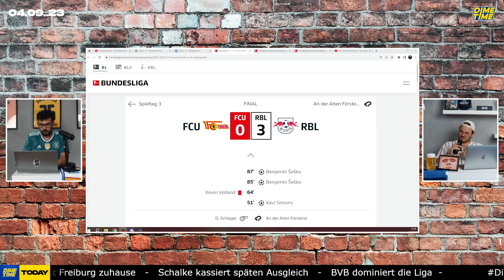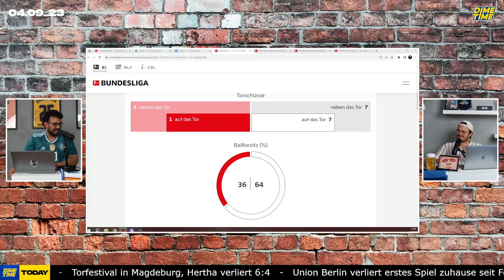LEIPZIG BEENDET UNION SERIE 😈 Union vs. Leipzig Analyse (3. Spieltag) | Dime Time Show